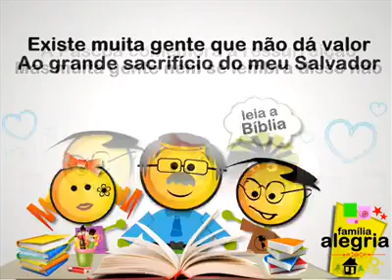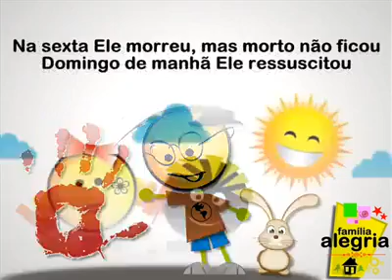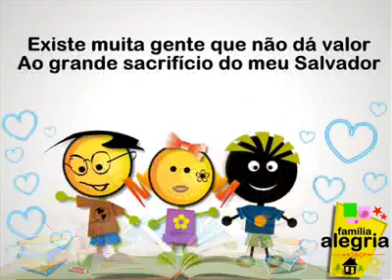Mensagem de Páscoa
Março/Abril de 2018